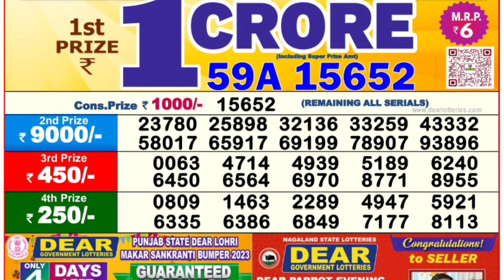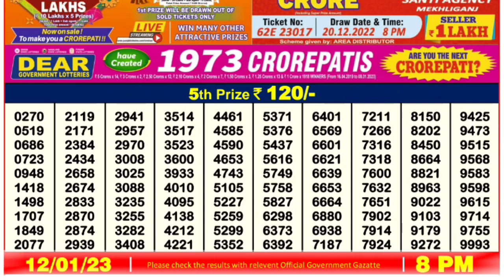🔴 LIVE Falcon Evening 08:00 P.M. Dear Nagaland State Lottery Result Today ।। Date-12/01/2023 ।।